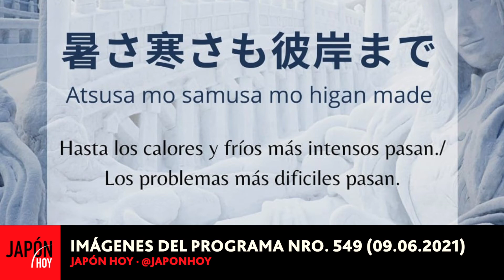JAPON HOY TV 2021 - 9.06.2021 / 14 Temporada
JAPON HOY TV 2021 / 14 Temporada
Programa nro. 549 (9/06/2021) Resumen
Participan:
. Arisa Terada (Agregada Cultural de la Embajada del Japón)
. Takehiro Ohno (chef japonés)
. Fernando Uehara (Asociación Japonesa Fcio. Varela)
. Federico Aikawa (periodista – actualidad)
. Equipo virtual de Japón Hoy.
Los invitamos a compartir todos los miércoles de 17 a 18 hs. un viaje semanal al otro lado del mundo !!!...
** (Imágenes del programa de JAPON HOY TV (9/06/2021).